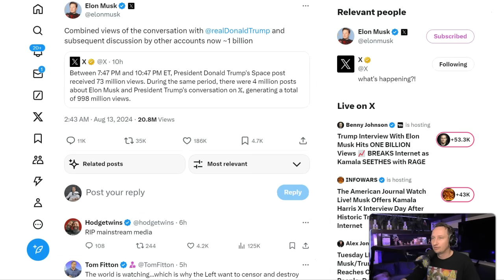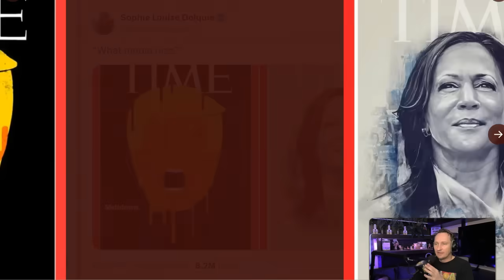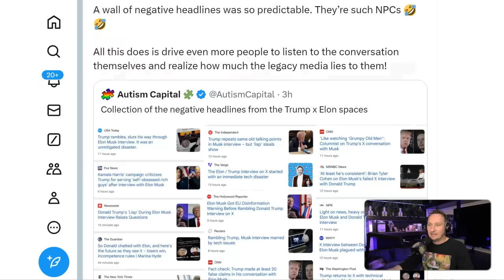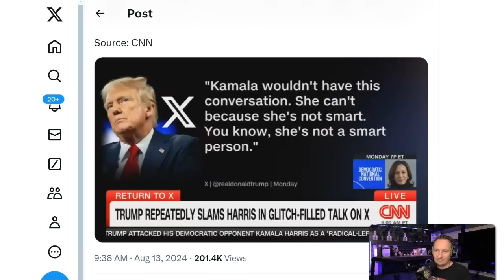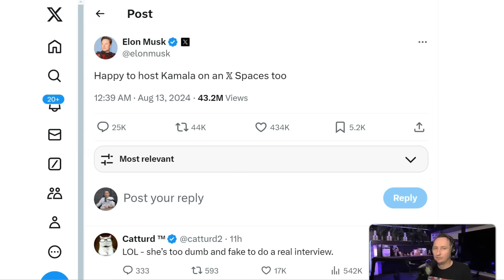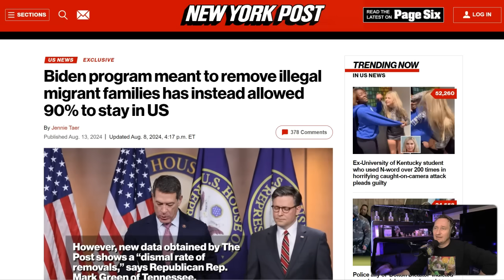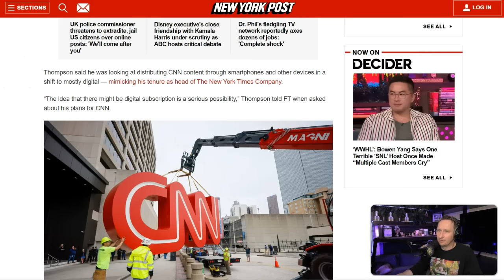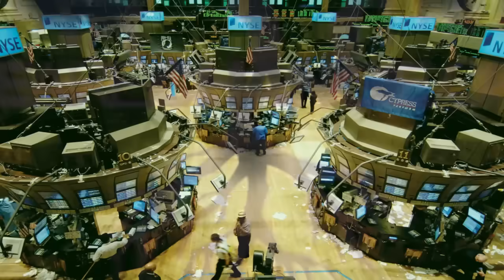'Billion'-View Musk-Trump Convo WRECKS The MSM... FREAKOUT!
This report explains the impact of the "1 billion"-view Elon Musk-Donald Trump conversation and how the indicators suggest that the legacy media is on the ropes.